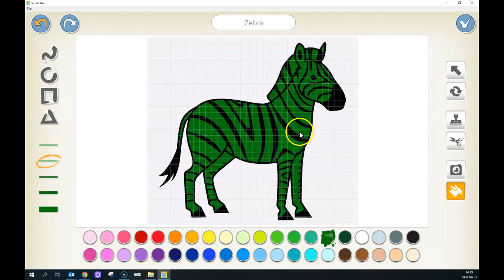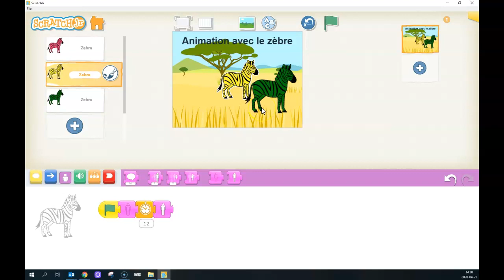Activités créatrices z ScratchJr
Activités créatrices lettre z pour faire apparaître et disparaître le zèbre, jouer sur le temps et ajouter un titre